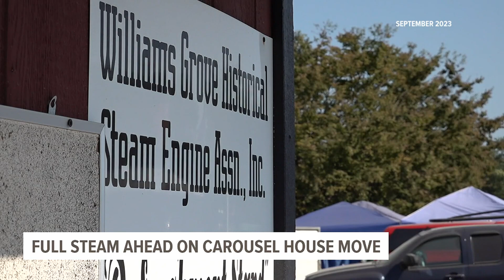Full steam ahead on Williams Grove Carousel House relocation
For years, the Williams Grove Amusement Park in Cumberland County was a staple for families in the area. Its carousel house is one of the last remaining intact pieces, and one local group plans to keep it that way.

"When my children were little, we would go over and play on the carousel," York County resident Sonnie Bentz said.

Bentz and dozens of others packed Jimmy Jaxxx’s Shine Shack in Carrol Township, York County for a fundraiser dinner to help with the relocation and restoration of the structure.

Jaci Thoman, the Williams Grove Historical Steam Engine Association assistant secretary, says it’s full steam ahead with the project.